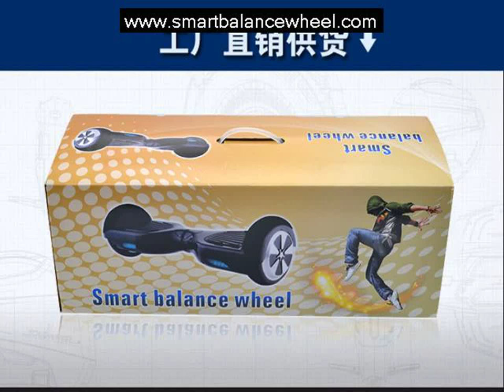komunitas skuterboard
Smart balance wheel atau self balancing wheel yang mampu menahan beban hingga 100 Kg, dan dapat menempuh Jarak Hingga 20- 30Km. Skuter ini di Pakai Raffi Ahmad dan Deni Cagur di Acara Dahsyat RCTI, Cocok di pakai untuk di tempat Kerja, Pergi ke Mall, Jalan Jalan santai bersama teman. Bagi pemula tidak perlu takut terjatuh karena sangat mudah di gunakan. Beli Sekarang Juga ! Hubungi Marketing Kami: Aditya : 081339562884. Pin BB 543590B4, Dapatkan Ongkos Kirim GRATIS ! Untuk Wilayah JABODETABEK.